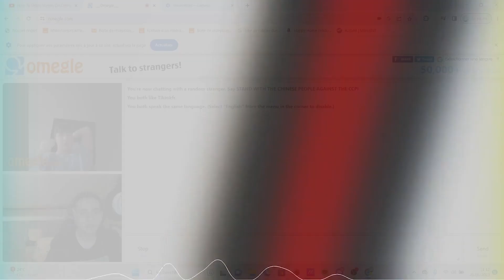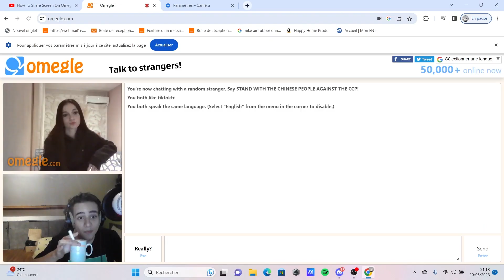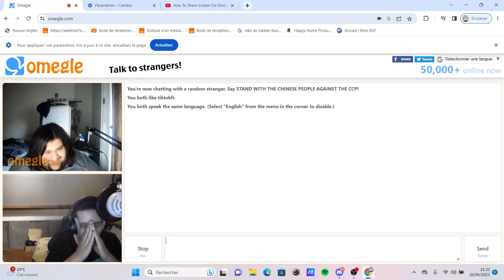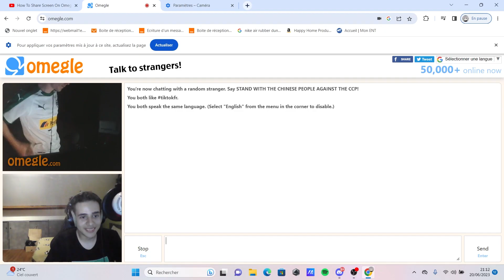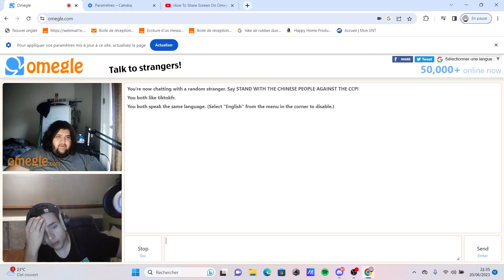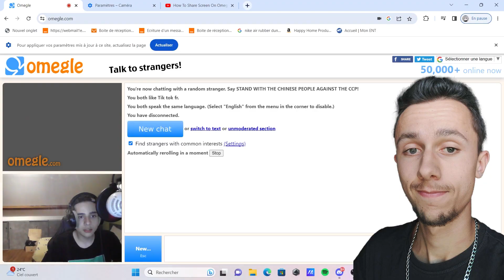Son grand père est mort en mangeant des rasoirs 😂(Omegle) Ft.Pétri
Une dinguerie 😱 ce mec raconte des choses plutôt inespéré ! Il est vraiment fou 😂